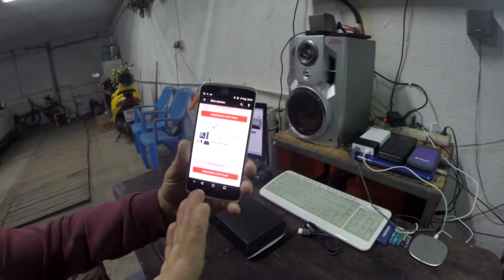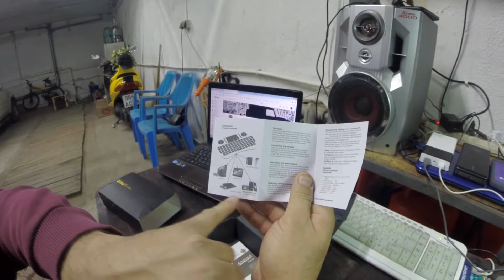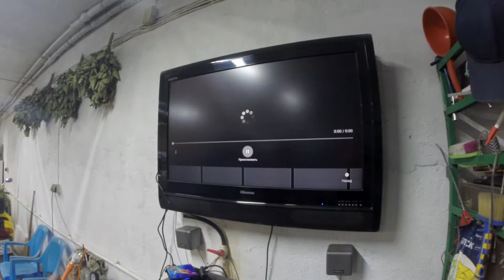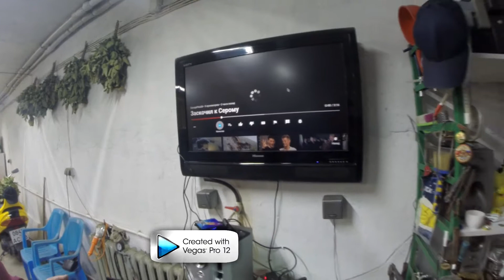Smarttvbox A95X R3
Пришло устройство из Китая на андройде 9.0